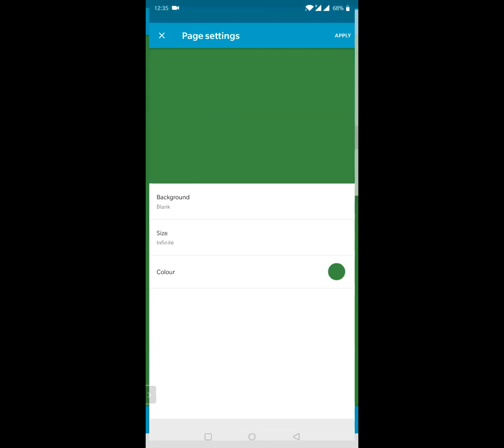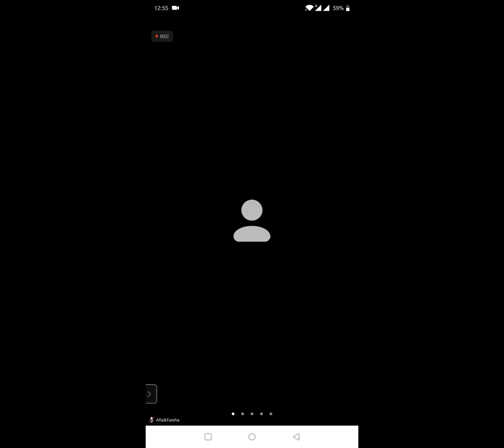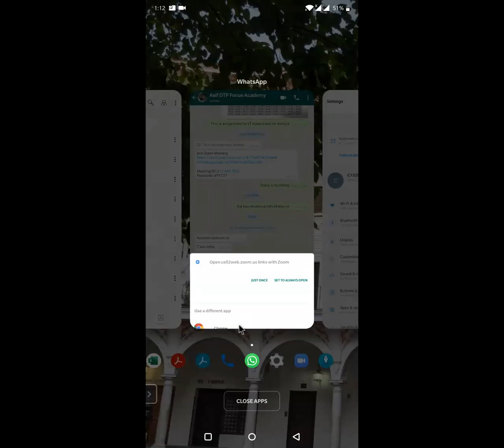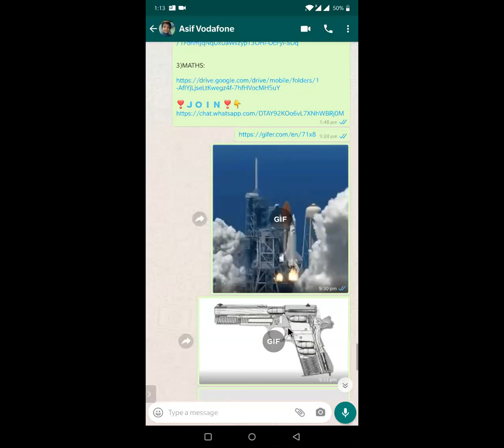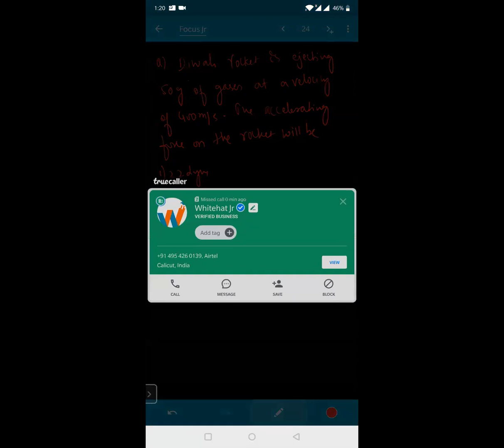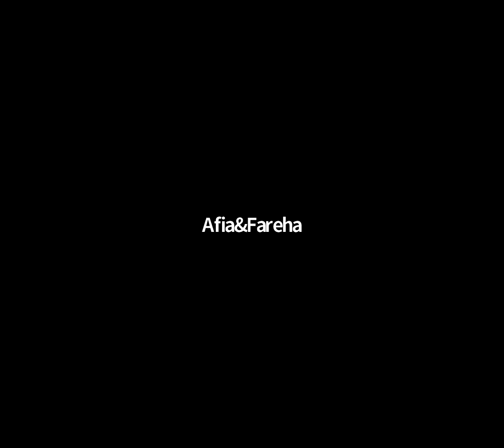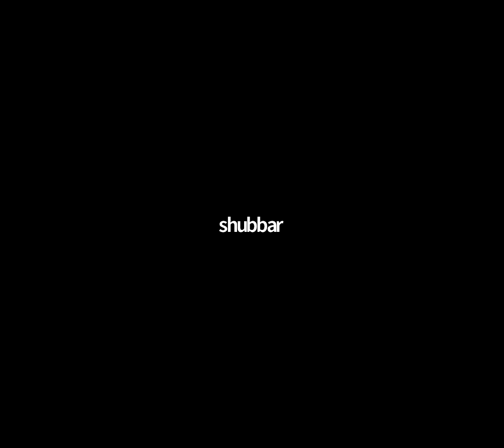NEWTONS LAWS OF MOTION 7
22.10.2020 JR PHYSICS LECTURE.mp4